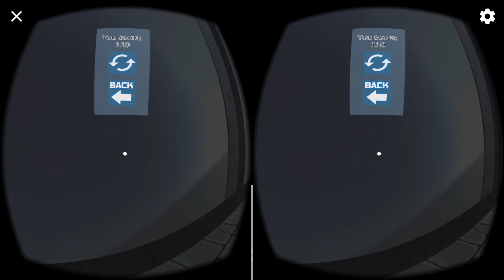Falling VR Simulator | VR box 360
Experience an incomparable feeling of free fall. Now you have the opportunity to jump from a skyscraper without fear for your life.